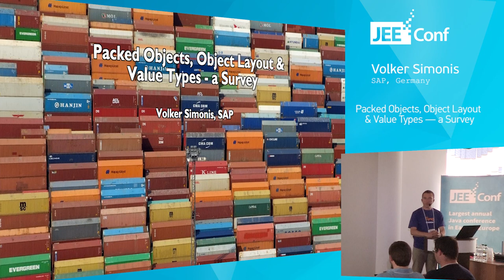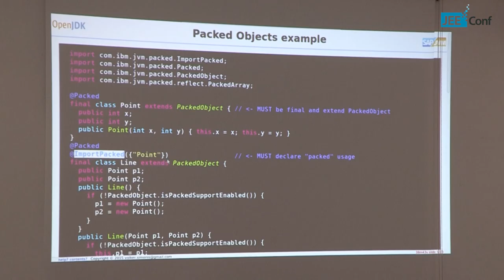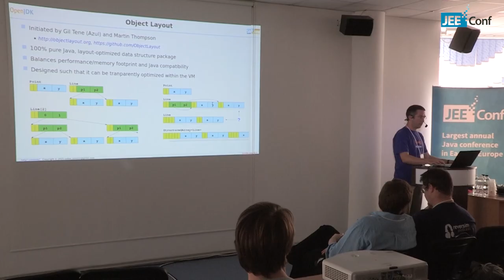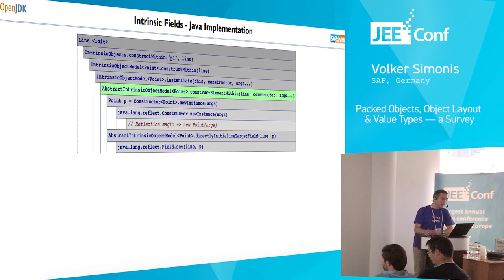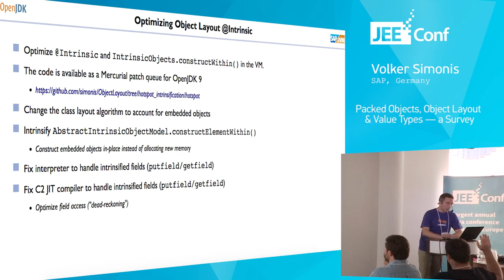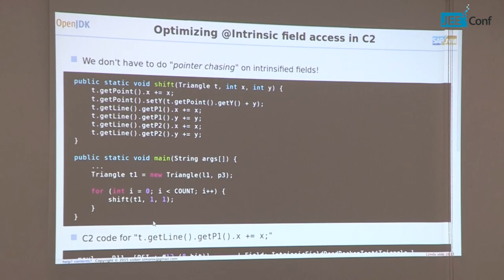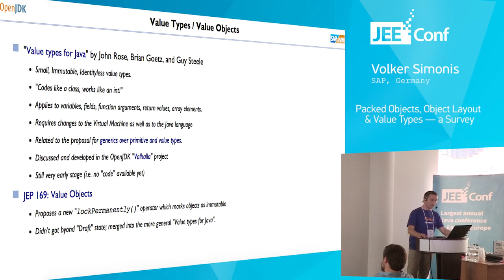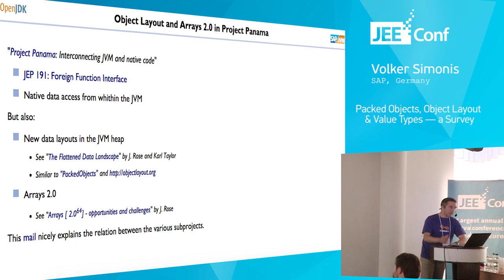Packed Objects, Object Layout & Value Types — a Survey (Volker Simonis, Germany)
Java is often criticized for not supporting C-style structs. This makes it hard to efficiently implement certain types of data structures like for example arrays of small objects.

However, recently this problem has been addressed by several different approaches. My talk will briefly introduce Packed Objects , an extension available in IBM’s Java SDK 8, Object Layout , a layout-optimized Java data structure package proposed by Gil Tene and Value Types , an OpenJDK proposal for small, immutable, identityless value types.

I will describe the commonalities and differences of the three approaches and explain how they can improve the memory overhead and locality of Java objects. Finally I will deep-dive into the implementation of the Object Layout library and explain how it can be transparently intrinsified and optimized in the HotSpot VM.

Attendees of my talk will become familiar with the development of an emerging Java technology. The will also get a good impression of what it means to implement such an extension in the Java Virtual machine and gain some insights into the HotSpot VM.